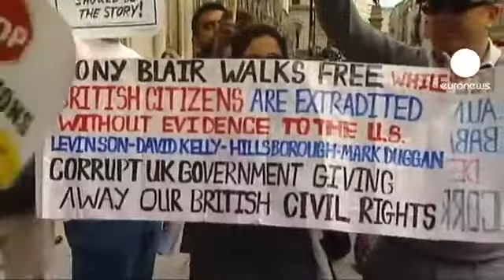É o fim de oito de batalha judicial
O imã radical Abu Hamza e outros quatro suspeitos de actividades terroristas já se encontram em território americano depois de extraditados da Grã-Bretanha a pedidos dos Estados Unidos.

O clérigo islâmico nascido no Egipto e antigo imã da mesquita londrina de Finsbury Park foi posto com outras quatro pessoas em dois aviões na base aérea de Mildenhall, no leste da Inglaterra.

Washington saudou a decisão da justiça britânica:
"isto põe fim a um um longo processo nos tribunais britânicos e no tribunal europeu dos direitos humanos e é um símbolo da cooperação legal entre os Estados Unidos e o Reino Unido".

O Supremo rejeitou sexta-feira o recurso, e logo em seguida um comboio de veículos policiais, incluindo furgões blindados, seguiu da penitenciária de Long Lartin.